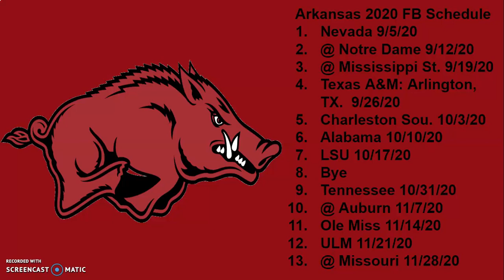Arkansas Razorbacks 2020 Football Schedule Breakdown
Hello everyone, in today's video I will be breaking down the Arkansas Razorbacks 2020 football schedule. I will give an overall record projection at the end of the video.